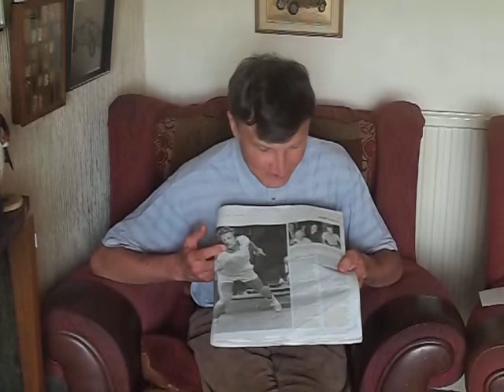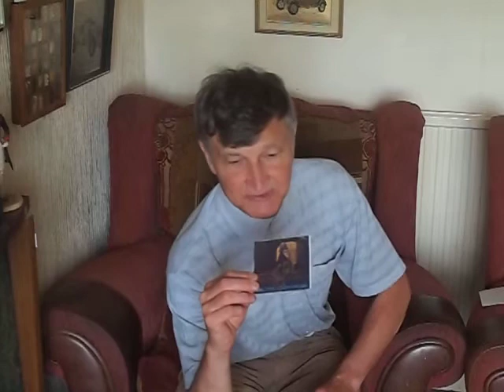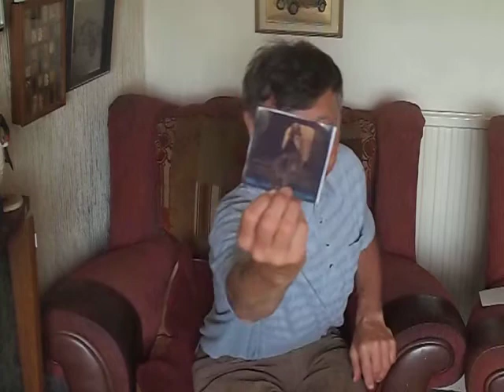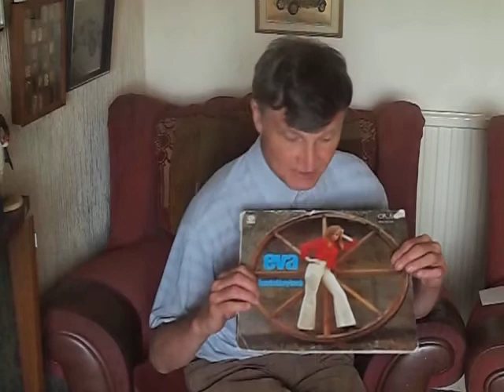'Bananas For Breakfast'/'Girls Of The Golden East' Vlog for 9.07.2018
This is the second 'Vlog' from the Fan Blog for Valérie Čižmárová, 'Bananas For Breakfast' and the Blog for Female Pop Music from the former Eastern Bloc (mostly from the 1970s), 'Girls Of The Golden East', marking the Forty-Fifth Anniversary (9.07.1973)  of the recording, respectively, of Valérie Čižmárová's 'V poschodí pátém' ('On The Fifth Floor') - Music by Vítězslav Hádl and Ladislav Pikart and Lyrics by Petr Markov - and 'Malý princ' ('Little Prince') - Music by Zdeněk Němeček and Lyrics by Petr Markov - accompaniment in both cases by Skupina Svatopluka Čecha with backing vocals, also in  both cases, by Jezinky and Eva Kostolányiová's only (eponymous) LP - accompaniment by Orchestr Gustava Broma and backing vocals by RT-VOX